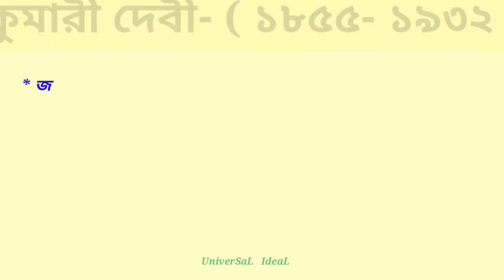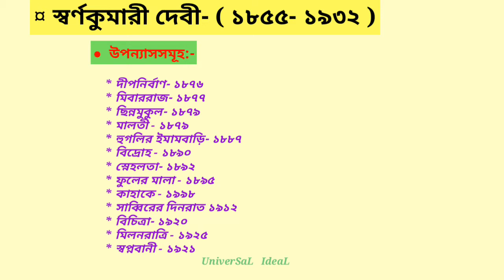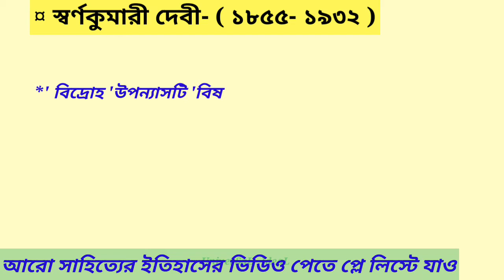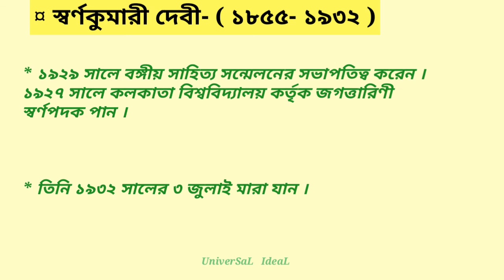ঔপন্যাসিক স্বর্ণকুমারী দেবী | বাংলা সাহিত্যের ইতিহাস | Swarnakumari Debi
বাংলা কথা  সাহিত্যের ধারায় একজন বিশিষ্ট ঔপন্যাসিক   হলেন স্বর্ণকুমারী দেবী   । স্বর্ণকুমারী দেবীর কিছু গুরুত্বপূর্ণ তথ্য দেওয়া হলো কেমন লাগলো জানিও ।